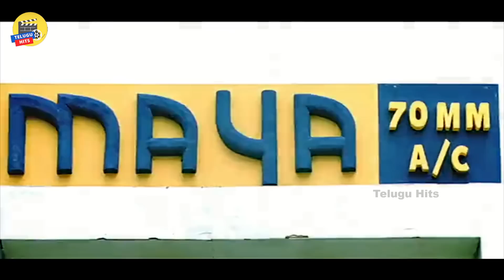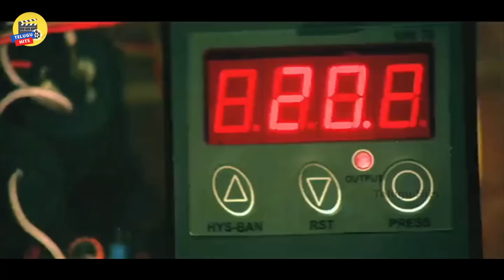వాళ్ళు నన్ను టార్గెట్ చేసారు | Nagarjuna |Telugu Hits